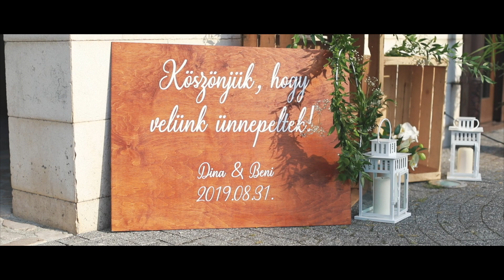Beni & Dina Wedding Highlights Film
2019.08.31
Sopron